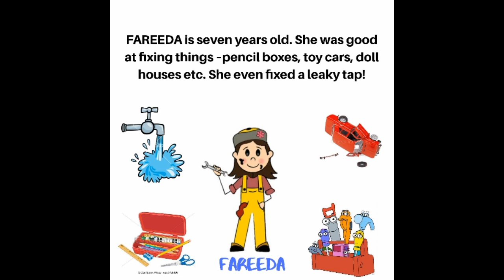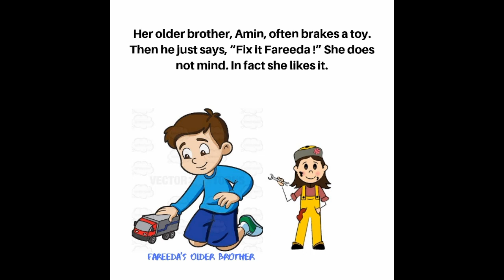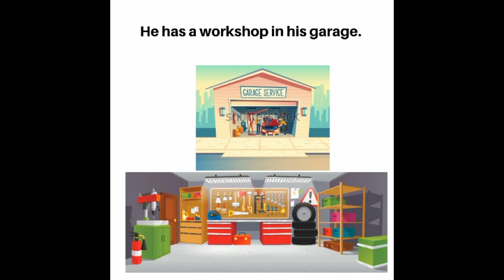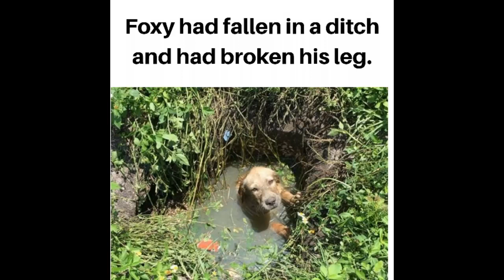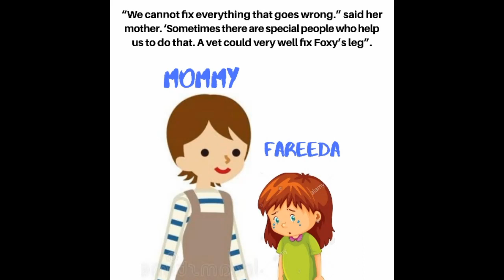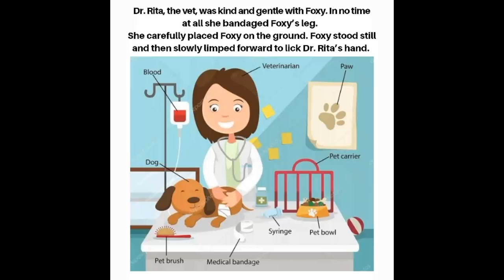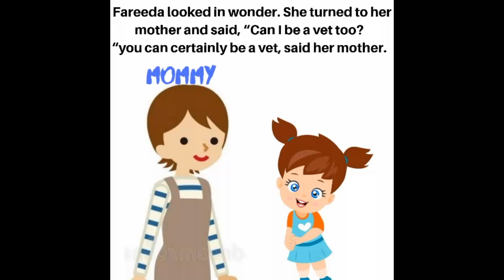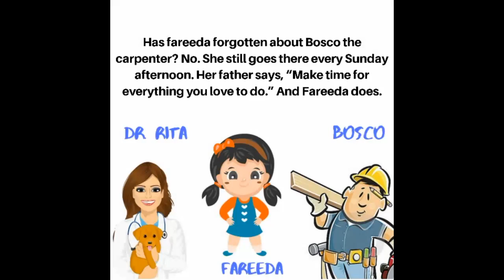Fix It Fareeda | ICSE | Class 2 | English Literature | Bengali Translation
Viveka Learning+